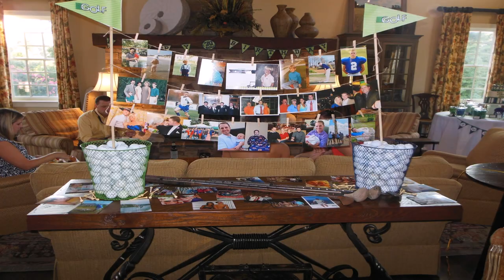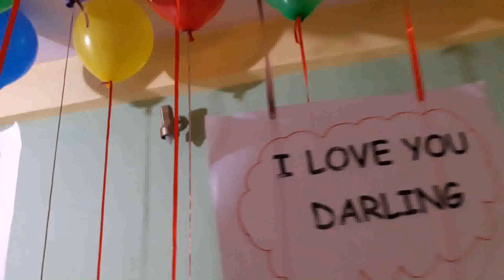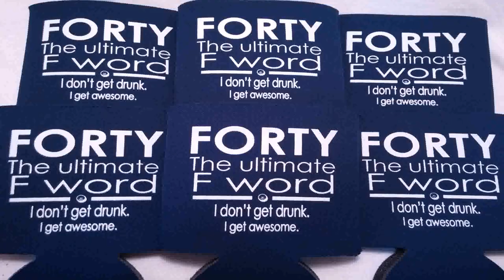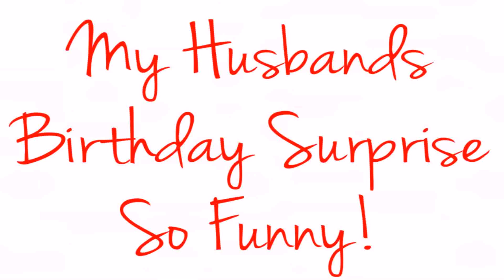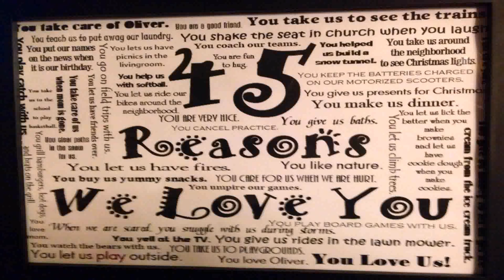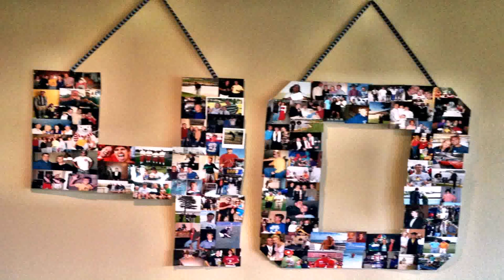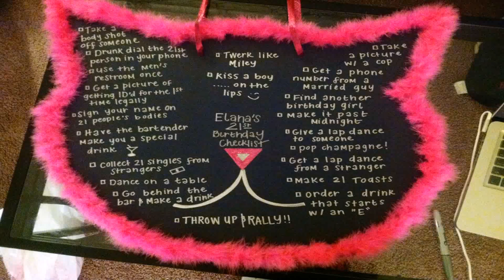Birthday Party Themes For My Husband